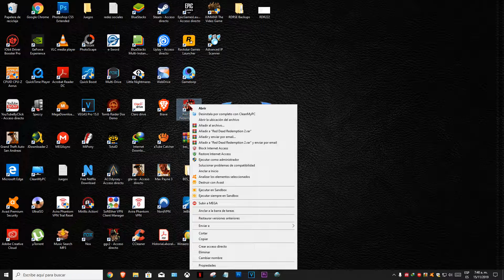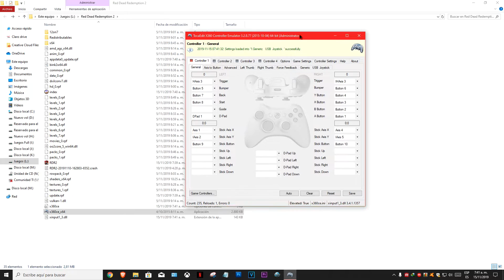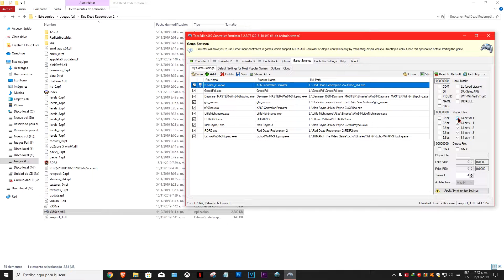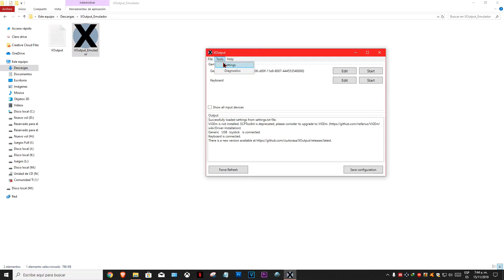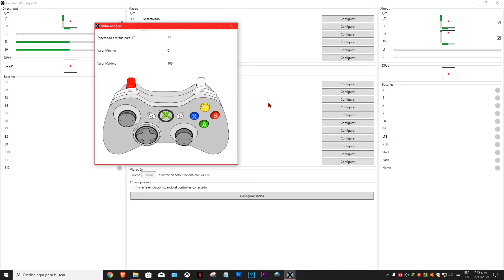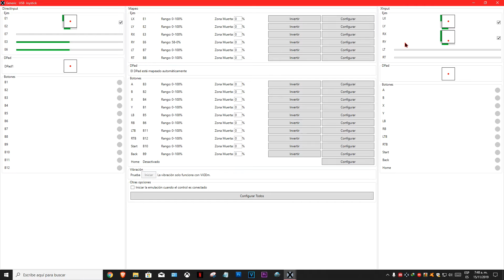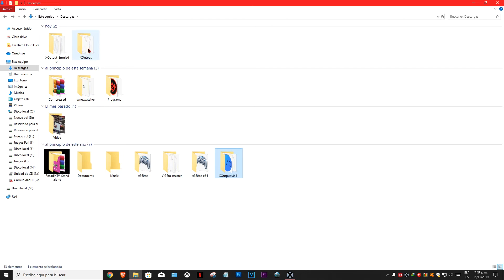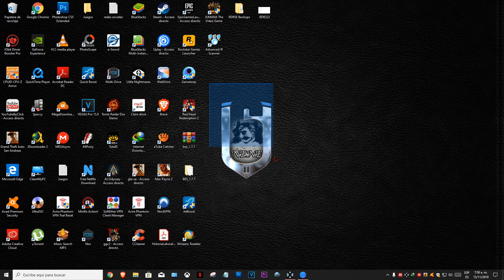Red Dead Redemption 2 - Joystick 🎮 - Con Mando PC - Configurar Joystick 2019 🎮🎮🎮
Red Dead Redemption 2 es un videojuego de acción-aventura western, en un mundo abierto y en perspectiva de primera y tercera persona, ​ con componentes para un jugador y multijugador.​ Fue desarrollado por Rockstar Studios. Es la precuela de Red Dead Redemption y el tercer juego de la saga Red Dead.